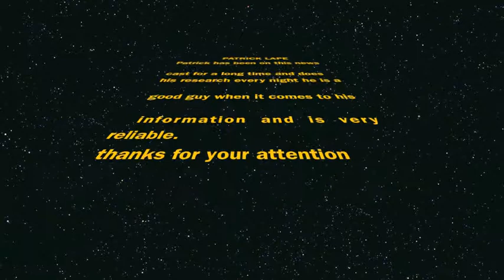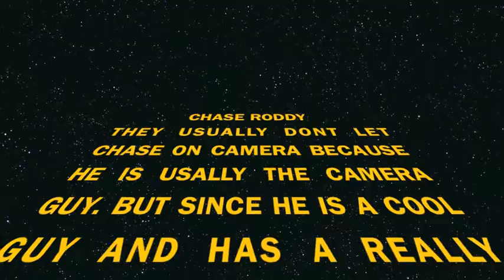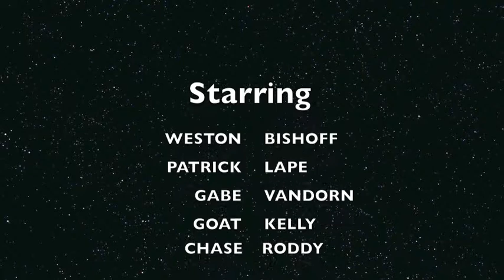Bexley Highschool Judicial Branch project